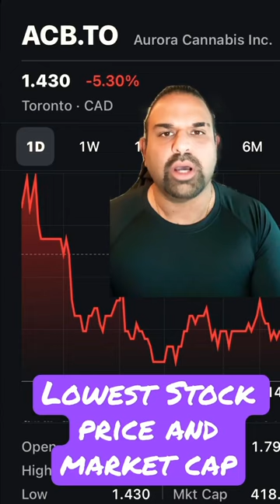Hope for Aurora Cannabis (ACB) Stock on the Horizon? 🤑🧐🤨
There are Many Big names in the Cannabis Space, but as it stands the 3 Canadian Companies of Tilray, Canopy, and Aurora are the Biggest and Most well Known due to Canadian Federal Legalization.

Of the 3, Aurora has been Hit the Hardest, and for Good Reason in Many ways. That being said, recent transactions and New Leadership MAY have ACB poised to Take Off!

Cheers :)
**Recommended Products Used for Video Production**

APPLE 12.9 Inch iPad Pro Wi-Fi 128 GB Space Grey

APPLE Pencil 2nd Generation

RODE Microphones Wireless GO 2

RODE Lavalier Go Professional Wearable Microphone

SHURE MV88/A iOS Digital Stereo Condenser Microphone

GOVEE Smart Corner Floor Lamp

GOVEE Smart LED Light Strips

NONDA Usb C to USB adapter

RDEXP Vintage Retro On/Off Switch Wooden Base Lamp

BERELLI 6-Pack LED Edison Light Bulbs 6W (60W Equivalent)

UPHITNIS Selfie Ring Light

GUNNAR Optiks Riot Computer Glasses (Blue Light Blocker)

SWISS GEAR Business Case for 17.3” Laptop

*AS ALWAYS, PLEASE CONSULT YOUR FINANCIAL ADVISOR BEFORE MAKING ANY MAJOR FINANCIAL DECISIONS... THE INDIVIDUAL REPRESENTED IN THIS VIDEO IS NEITHER A FINANCIAL ADVISOR OR AFFILIATED WITH ANY FINANCIAL INSTITUTION AND THE OPINIONS EXPRESSED ARE FOR ENTERTAINMENT PURPOSES ONLY*